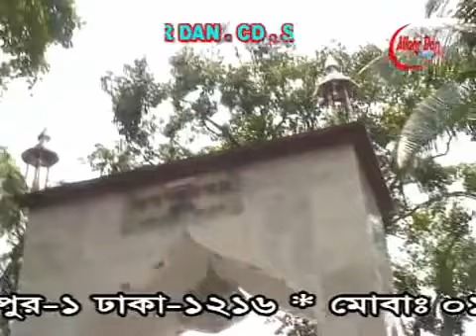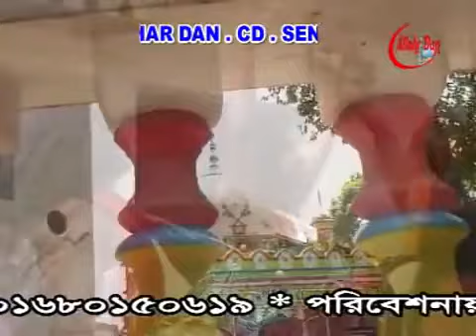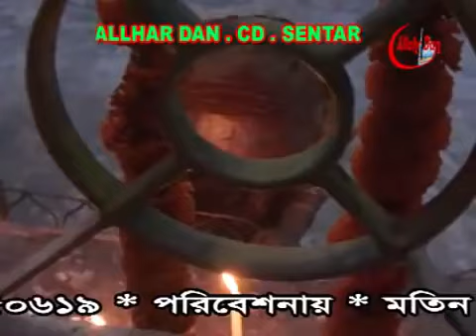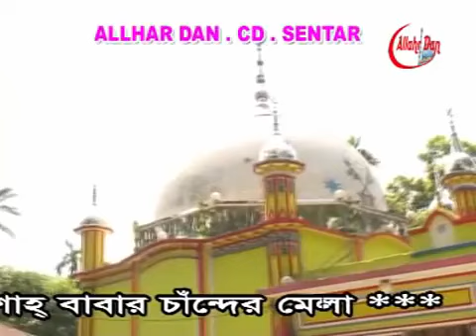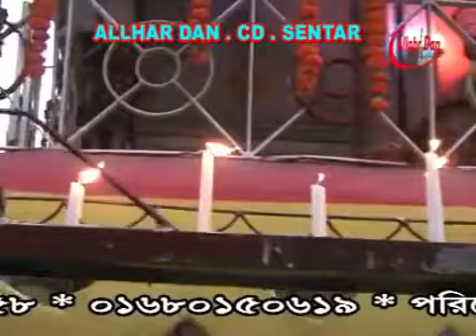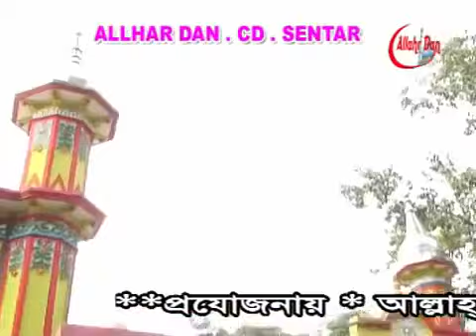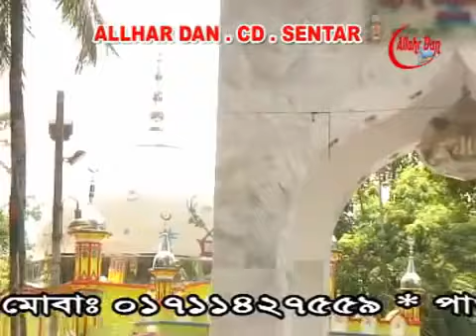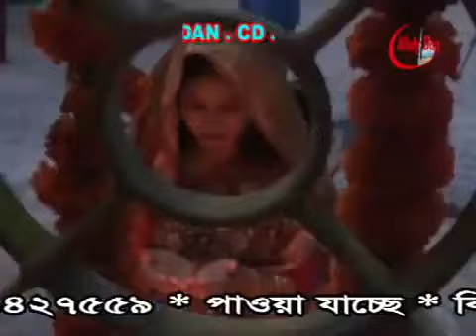Vandari Gaan Asor 2015 Afash Shah Babar Chander mela Full Album By Bithi Dewan